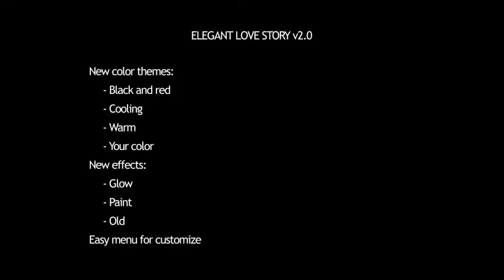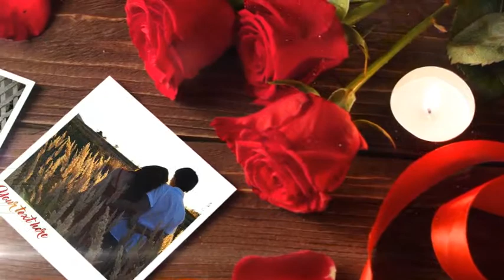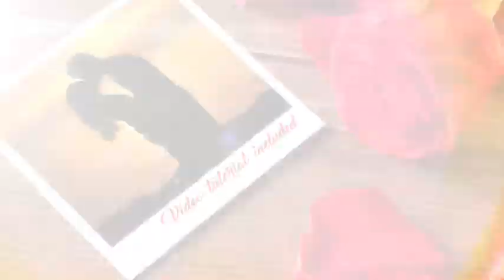Elegant Love Story | After Effects template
Last Update: 23 May 16
Created: 3 February 16
After Effects Version: CC 2015, CC 2014, CC, CS6, CS5.5
Universal Expressions: Yes
Length: 2:11
Resolution: 1920x1080
File Size: 1.22GB
Media Placeholders: 32
Text Placeholders: 35
Category: (video-displays)

Description: More Projects: ELEGANT LOVESTORY (Updated to v2.0) FULL HD Resolutions CS5.5 and higher 32 Placeholders for images or videos No plugin required Modular structure Easy to customize Fast render Video Tutorial included Duration : 2m 11s long    + New color themes and effects Audio tracks are not included Gorgeous emotional music can buy Font are not included Fontcan free download Photo are not included: Screenshots: Enjoy using!...